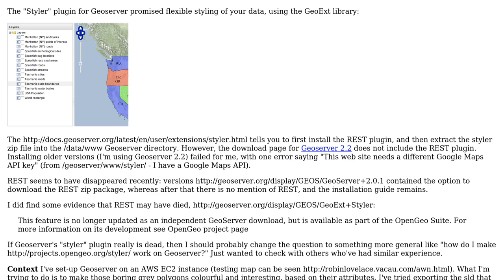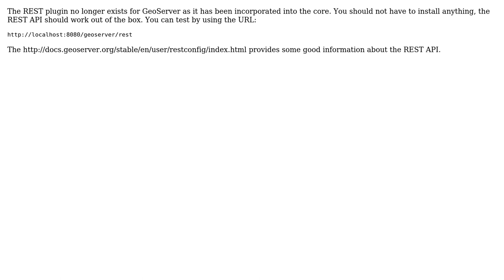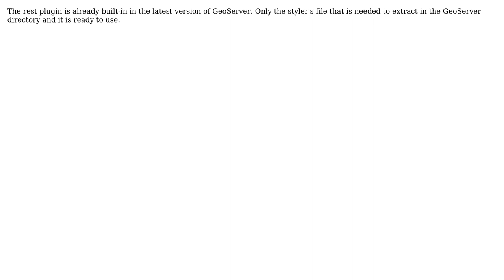GIS: Is Geoserver's "styler" plugin dead? (3 Solutions!!)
GIS: Is Geoserver's "styler" plugin dead?

With thanks & praise to God, and with thanks to the many people who have made this project possible! | Content (except music & images) licensed under CC BY-SA | Music | Images & others | With thanks to user RobinLovelace user R.K. user PolyGeo user Ken Mendez user CHenderson and the Stack Exchange Network Trademarks are property of their respective owners. You are responsible for your own actions.